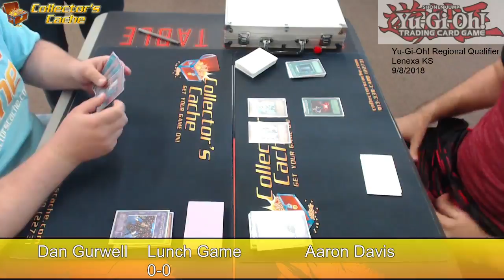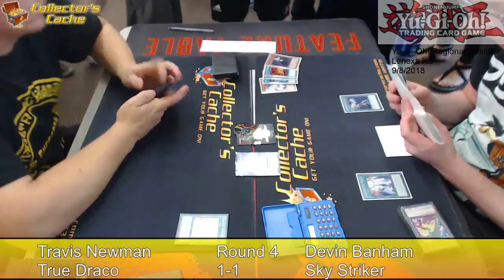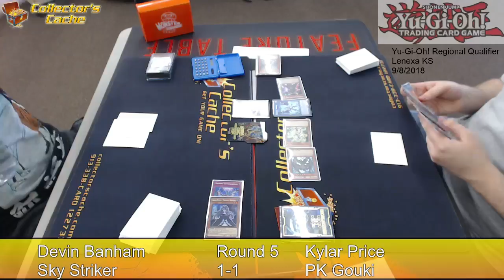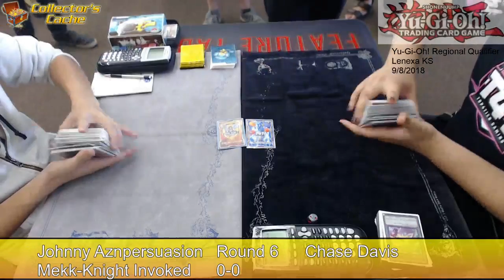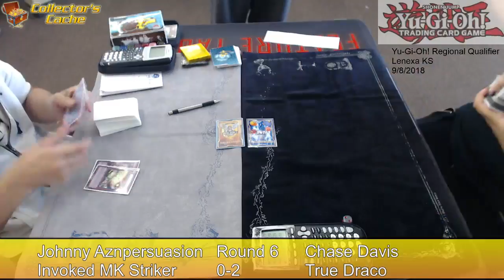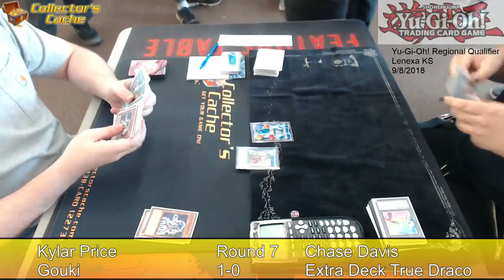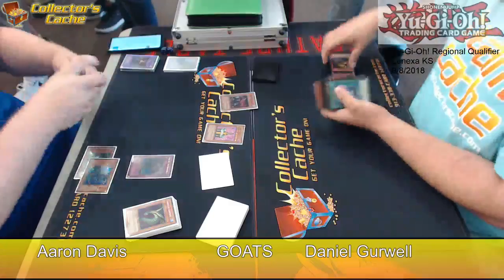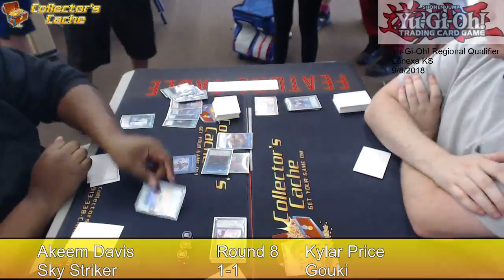PART 2 of the unedited stream of Yu-Gi-Oh! Regionals at Collector's Cache in Lenexa, Kansas !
PART 2 OF THE FULL UNEDITED STREAM FROM 9/8/2018 AT COLLECTOR'S CACHE !

FINALS MATCH

PURE SKY STRIKER VS GOUKI ! EPIC MATCH BETWEEN TO GREAT PLAYERS !